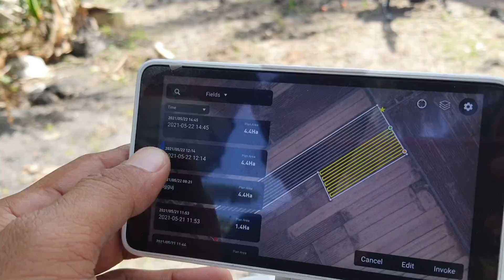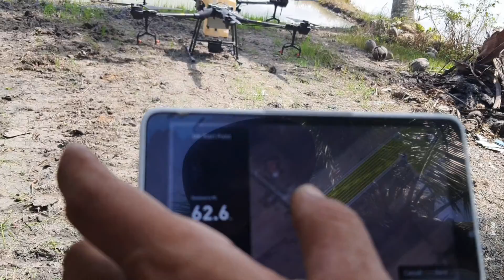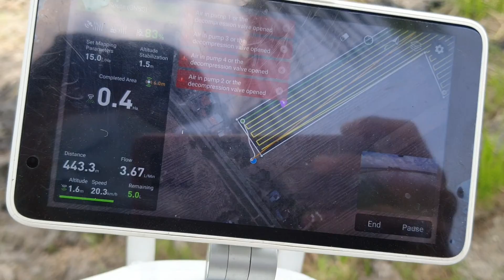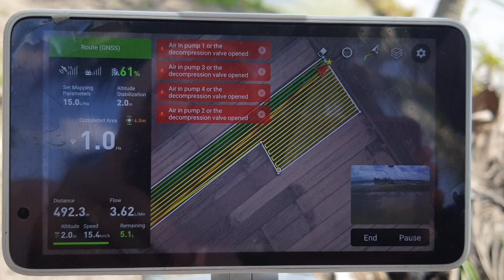PENYEMBURAN RACUN SIPUT